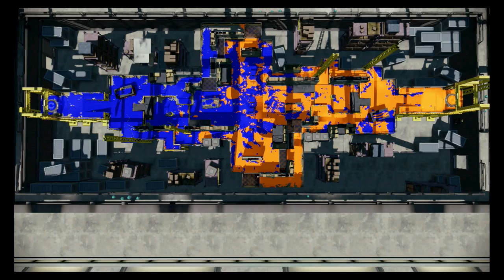Splatoon - Walleye Warehouse (Direct-Feed Wii U)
An online multiplayer battle of Turf War on Walleye Warehouse from Splatoon for Wii U.